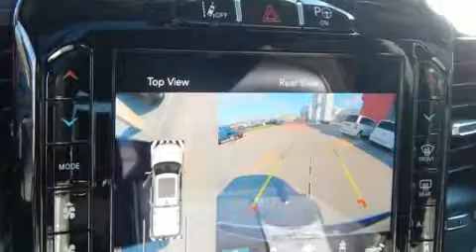2019 Ram 1500 LIMITED CREW CAB 4X4 5'7 BOX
Climb inside the 2019 Ram 1500 It features four-wheel drive capabilities, a durable automatic transmission, and a powerful 8 cylinder engine. This model accommodates 5 passengers comfortably, and provides features such as: leather upholstery, voice activated navigation, a rear step bumper, heated and ventilated seats - both front and rear, heated steering wheel, a bedliner, and seat memory. Power adjustable pedals allow the driver to optimize his or her driving position, enhancing visibility, comfort and safety. For drivers who enjoy the natural environment, a power moon roof allows an infusion of fresh air. Safety equipment has been integrated throughout, including: dual front impact airbags, front side impact airbags, traction control, brake assist, a security system, an emergency communication system, and 4 wheel disc brakes with ABS. Safety and maximum capability are assured via self leveling rear suspension, which maintains optimal driving geometry. We have the vehicle you've been searching for at a price you can afford. Please don't hesitate to give us a call.